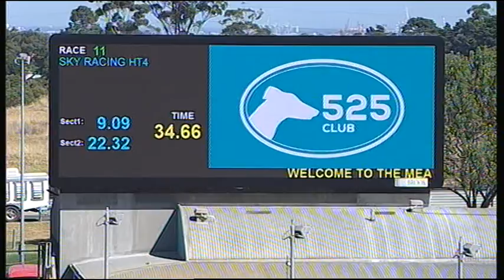MEP WED 08 MAR 17 R11